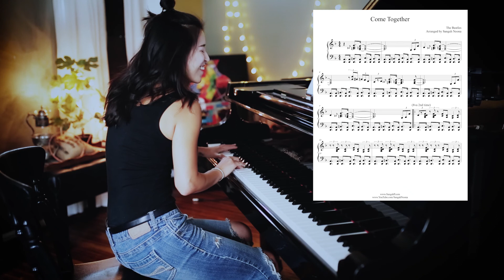Come Together (The Beatles) Piano with Sheet Music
Come Together (The Beatles) arranged and performed by Sangah Noona with sheet music. - The Beatles Piano Cover Series #4

LIVE-STREAMING SCHEDULE:
FRI & SAT
8:00PM Eastern YouTube & Facebook

GIFT / SHIPPING ADDRESS:
SANGAH NOONA
1520 Belle View Blvd – 3276